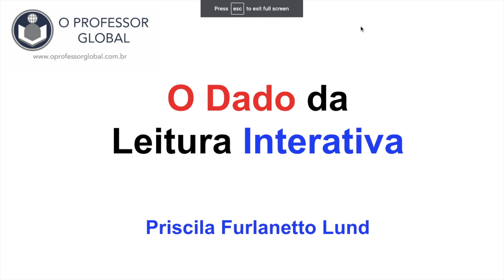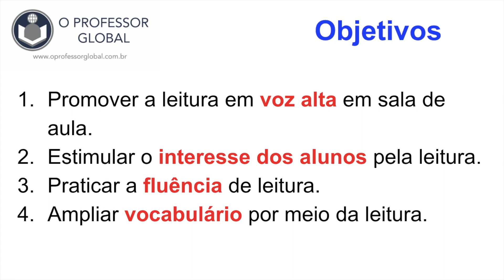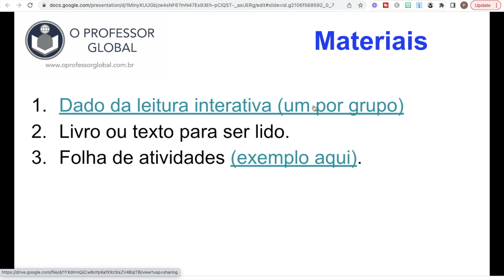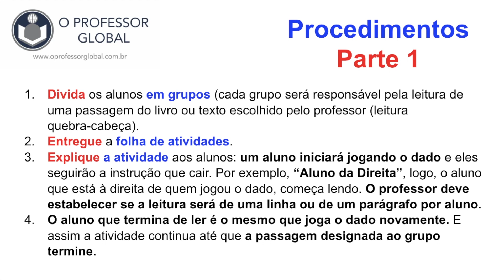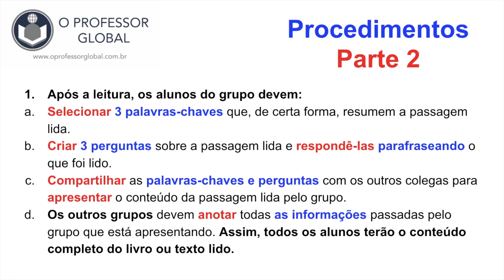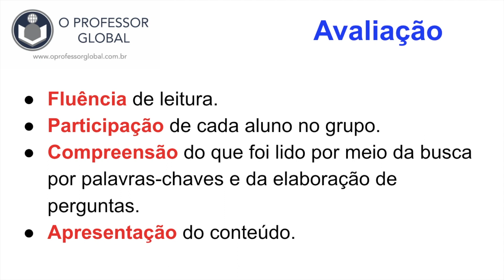O DADO da Leitura INTERATIVA!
Para ter acesso aos slides apresentados neste video, clique no link que segue:

Neste vídeo, a professora Priscila Fernanda Furlanetto Lund, uma estratégia de leitura chamada O Dado da Leitura Interativa para ser aplicada por professores em suas aulas presenciais, online ou híbridas, incentivando a leitura em voz alta, a fluência de leitura, ampliando vocabulário e estimulando a socialização por meio do trabalho em grupo.

A ideia é que os professores possam ter um maior repertório de técnicas quando forem trabalhar a leitura de textos ou de obras literárias com seus alunos de ensino fundamental e médio.

Para adquirir o livro da professora Priscila, O Professor Global e o Ensino da Língua Inglesa  -  uma visão a partir do pós-método, acesse o website das Livrarias Intersaberes

Para ter acesso a outros materiais apresentados nos vídeos aqui no Canal do Professor Global, acesse a nossa biblioteca

@prof.global/ Instagram

PodCast Professor Global